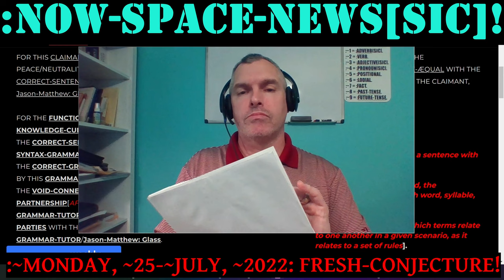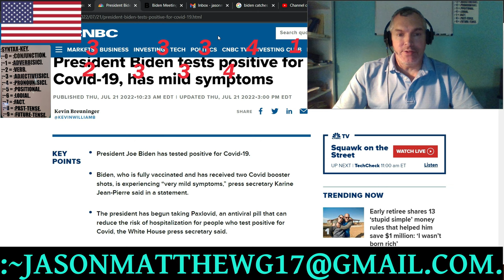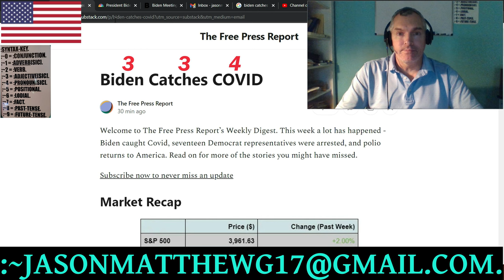:~MONDAY, ~25-~JULY, ~2022: NOW-SPACE-NEWS[SIC], FRESH-CONJECTURE[Breaking News!]!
FOR THE ~MONDAY, ~25-~JULY, ~2022 OF THE NOW-SPACE-NEWS[SIC], FRESH-CONJECTURE!
:~4e– :COPY-RIGHT/COPY-CLAIM: THUMBNAIL/VIDEO IS: PERPETUITY :CLAIMANT/CREATOR, Jason-Matthew: Glass.